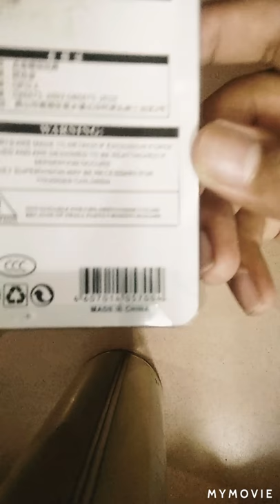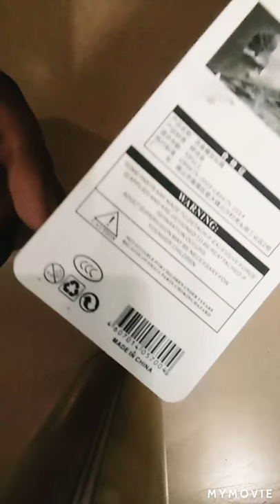pubg key chain